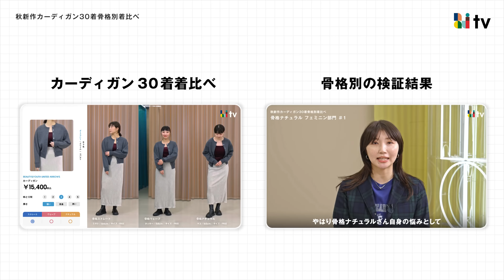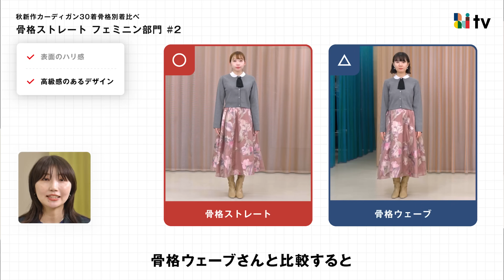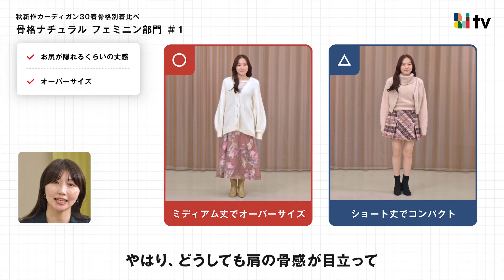【骨格別に着比べ】2024AWはカーディガンが豊作！着痩せカーディガンも見つけました🥺✨️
みなさん、こんにちは～niaulab TV　MCのミサトです！
今回は、2024AW新作のカーディガンを骨格別に着比べてみました！

どのアイテムもデザイン性があってかわいい～～～～！
狙っているものがあれば、要チェックです✨

00:00    OPENING
00:29　niaulabTVからのお願い
00:42　MAISON SPECIAL
00:58　ETRE TOKYO
01:13　AMERI
01:29　BEAMS BOY
01:43　Ungrid
02:01　Spick＆Span
02:15　BEAUTY＆YOUTH UNITED ARROWS①
02:35　BEAUTY＆YOUTH UNITED ARROWS②
02:53　ADAM ET ROPÈ①
03:08　ADAM ET ROPÈ②
03:29　ADAM ET ROPÈ③
03:42　ADAM ET ROPÈ④
04:00　ADAM ET ROPÈ⑤
04:17　nano universe①
04:31　nano universe②
04:53　SHIPS①
05:13　SHIPS②
05:28　SHIPS③
05:42　green label relaxing
06:01　CIAOPANIC
06:16　JEANASIS
06:29　Ray BEAMS
06:45　SLOBE IENA①
07:04　SLOBE IENA②
07:19　LAGUNAMOON①
07:34　LAGUNAMOON②
07:49　CELFORD①
08:07　CELFORD②
08:24　SNIDEL
08:42　FRAY I.D
09:01　AMAIL
09:20　dazzlin
09:38　CELFORD③
10:00　検証前提
10:40　骨格ストレートが似合うフェミニンテイストのカーディガン①
11:57　骨格ストレートが似合うフェミニンテイストのカーディガン②
13:11　骨格ストレートが似合うカジュアルテイストのカーディガン①
14:25　骨格ストレートが似合うカジュアルテイストのカーディガン②
15:25　骨格ウェーブが似合うフェミニンテイストのカーディガン①
16:34　骨格ウェーブが似合うフェミニンテイストのカーディガン②
17:41　骨格ウェーブが似合うカジュアルテイストのカーディガン①
18:57　骨格ウェーブが似合うカジュアルテイストのカーディガン②
19:58　骨格ナチュラルが似合うフェミニンテイストのカーディガン①
21:30　骨格ナチュラルが似合うフェミニンテイストのカーディガン②
22:31　骨格ナチュラルが似合うカジュアルテイストのカーディガン①②
23:39　ENDING

これからもみなさんの”似合う”がみつかるように配信させていただきます！
お楽しみに～♬

＼さらに今ならZOZOTOWNに新規会員登録すると2,000円分のポイントプレゼント！／
【新規会員登録キャンペーンの注意事項】
・本キャンペーンは、予告なく変更または中止する場合がございます。

〈niaulab TVとは〉
ZOZOTOWNやWEARなどを運営するZOZOが「似合う」をテーマに様々なコンテンツをお届けするチャンネルです！
ファッションやコスメのノウハウをたくさんお届けいたします。